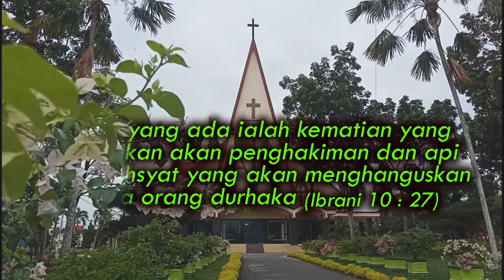Renungan Hari #165 Bvr. Lasma Sihite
HUkuman Tuhan atas Orang Durhaka

Panduan Ibadah Harian sesuai dengan Almanak HKBP yang dipersiapkan Pangula Na Gok Tingki di gereja kita Hang Tuah, hadir lebih awal mulai pukul 05.00 Wib setiap harinya. Silahkan mengikutinya dalam Channel Youtube : Soara Pargodungan HKBP Pekanbaru